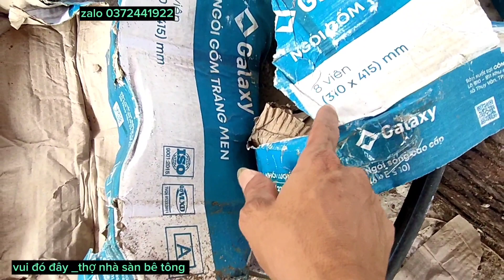lợp mái ngói ngôi nhà sàn đẹp không tỳ vết.